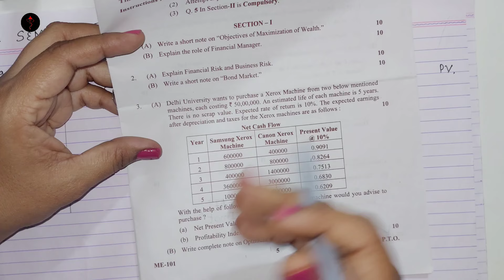M.COM SEM-1 Financial Management Capital Budgeting Gujrat University 2022 Solved Sum